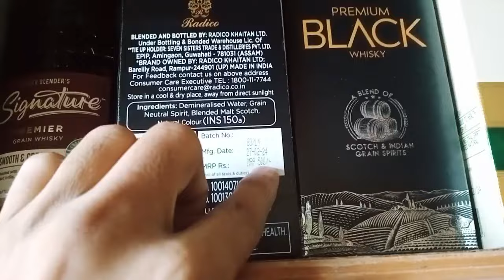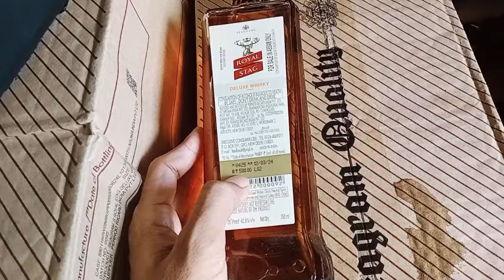eyah sab Daruki print price aya nahi abhi tak😱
Royal stag
Royal Green
Royal challenge
8Pm whisky